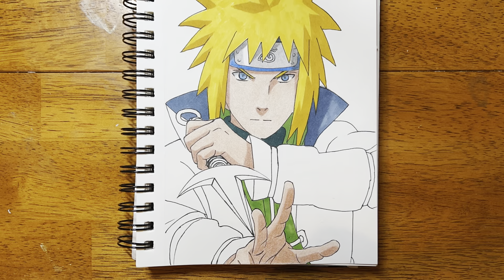Minato Namikaze Drawing [ Naruto Shippuden ]